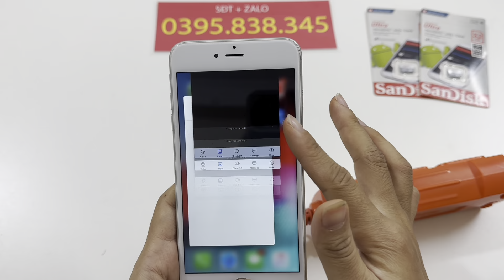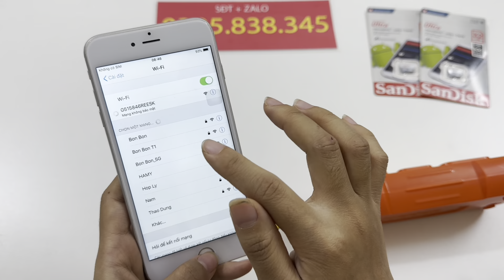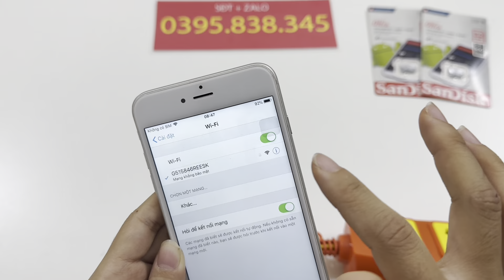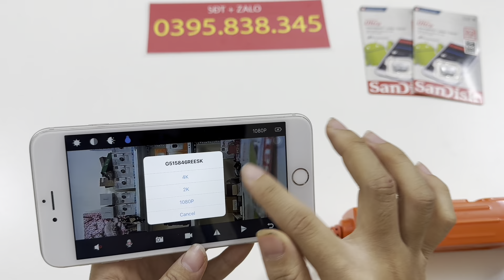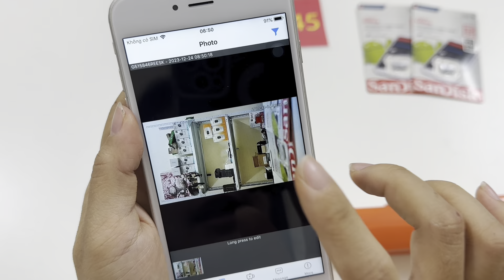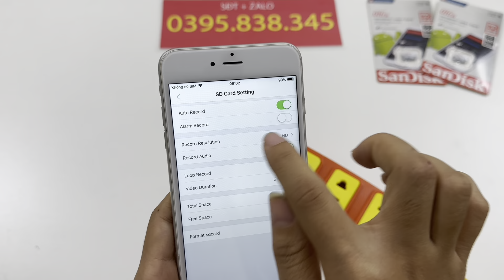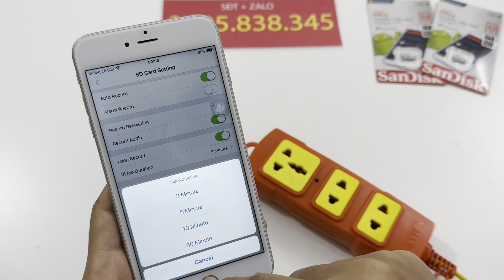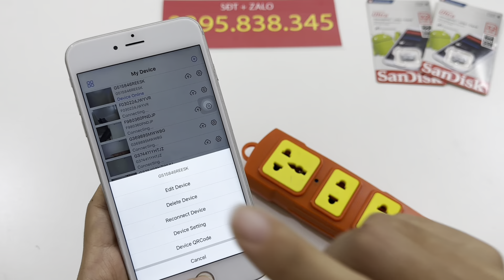Camera nguỵ trang ổ cắm điện với nhiều chức năng kết nối từ xa xem từ xa không giới hạn khoảng cách…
Camera Nguỵ Trang Ổ Điện Dân Dụng Mẫu Đơn Giản Khó Phát Hiện, Hình ảnh Full 4K Xem từ xa qua 3G 4G
Bạn muốn tìm kiếm một loại camera quan sát cố định để giúp giám sát chặt chẽ không gian khi mình không trực tiếp có mặt tại đó? Trên thị trường hiện nay xuất hiện rất nhiều loại camera như thế, khiến bạn không biết nên sử dụng sản phẩm nào là phù hợp với mình? Ngay bây giờ mời bạn cùng với Điện Tử Hải Tâm tìm hiểu các dòng camera ngụy trang ổ cắm điện tốt nhất có mặt trên thị trường hiện nay để chọn mua cho mình một sản phẩm ưng ý.
Điểm đặc biệt đầu tiên của camera ngụy trang ổ cắm điện đó chính là thiết kế tinh vi bên ngoài. Nếu bạn chỉ nhìn vào hình dáng bên ngoài của ổ cắm điện thì bạn sẽ chẳng thể nào nhận ra đây là một chiếc camera ngụy trang mini.

Cũng chính nhờ thiết kế khéo léo bên ngoài mà camera siêu nhỏ bên trong có thể làm tốt nhiệm vụ của mình. Những tấm hình video mà camera thu được không những đảm bảo về độ sắc nét, mà nó còn rất tự nhiên và người đối diện gần như không biết rằng họ đang nằm trong ống kính.

ƯU ĐIỂM CỦA CAMERA NGỤY TRANG Ổ CẮM ĐIỆN
- Ổ Điện vẫn sử dụng như một ổ điện thông thường
- Sử dụng phần mềm mới LOOKCAM xem được từ xa không giới hạn khoảng cách
- Độ phân dải Full 4K rõ ràng sắc nét kể cả những chi tiết nhỏ nhất và chất lượng hình ảnh rõ ràng sắc nét
- Xem được từ xa không giới hạn khoảng cách dù bạn ở bất cứ nơi đâu trên mọi miền tổ quốc chỉ cần điện thoại của bạn có 3G/4G/Wifi
- Cắm điện ( đấu điện) để sử dụng 24/24
- Hỗ trợ thẻ nhớ 256GB giúp bạn lưu trữ dữ liệu được 25 ngày liên tục
- Quay góc quay 170 độ cực rộng
ĐẶC BIỆT: Khi xem từ xa rất mượt không có độ chậm và lag